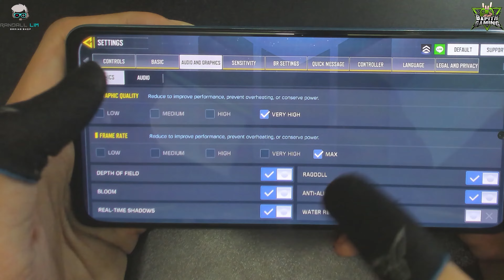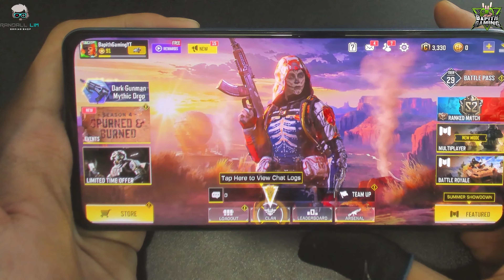Xiaomi Redmi K40 - Gaming Test Call of Duty Mobile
► Top Up Partner:
Specifcation:
OS: Android 11, MIUI 12 for POCO
Chipset: Qualcomm SM8250-AC Snapdragon 870 5G (7 nm)
GPU: Adreno 650
RAM: 6 GB
Internal: 128 GB
Battery: Li-Po 4520 mAh